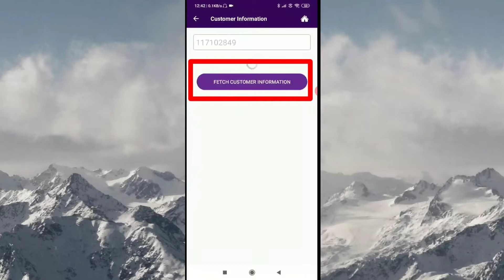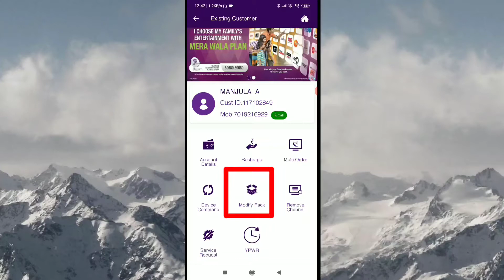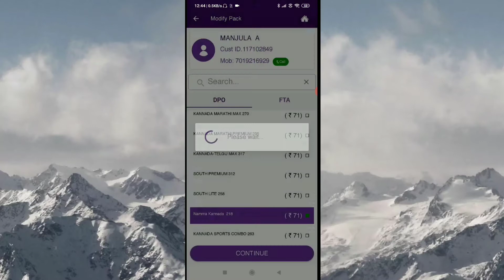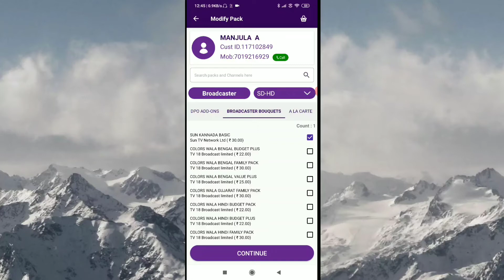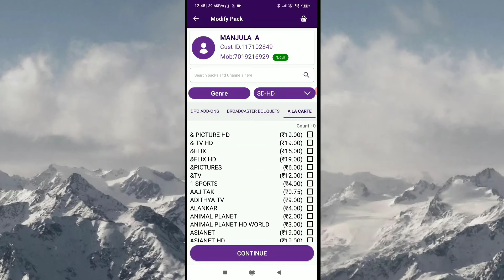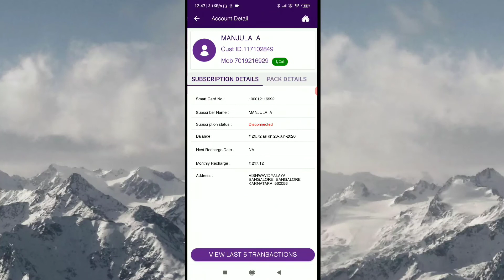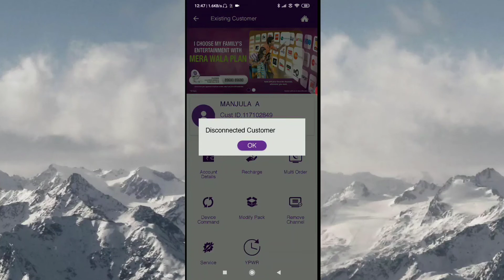VIDEOCON D2H | ನಮ್ಮ ಕನ್ನಡ 218 | ALL KANNADA CHANNELS | D2H TRADE APP | DETAILS IN KANNADA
SUN DIRECT TAMIL ₹ 230 | TELUGU ₹ 309 | KANNADA ₹ 278 | MALAYALAM ₹ 219 |  SOUTH DPO 4 ₹ 395 | R 289

How to select channels hindi  in Tata sky easy method , simple& best way to select , save your money

SUN DIRECT TELUGU DPO 3 TO KANNADA DPO 2 CHANGED | UPGRADE | CONVERT |  PACKAGE |by mistake recharge

Sun direct, E017 -0 No valid sector found, problem solved , recharge karne ka baadh channels problem

Tata sky card pairing Error , this is the wrong card for this set top box , problem solved MNR TECH

Message open problem, not open, redmi mobile, redmi note 3,4, 5a,4a, problem solved by mnr tech

Sun direct, E017 -0 No valid sector found, problem solved by mnr tech FROM MOBILE SHOP BANGALORE

HOW TO CHANGE REGISTERED MOBILE NUMBER AIRTEL DTH | EASY METHOD | NO NEED TO CALL CUSTOMER CARE |